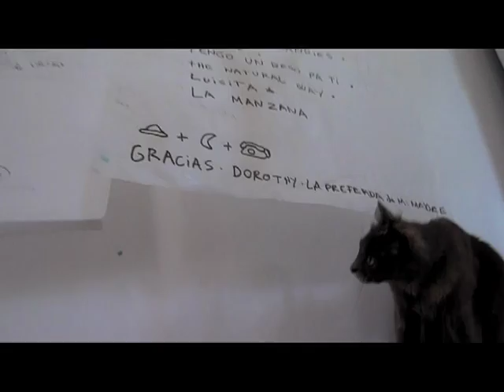11 Tengo un beso para ti:Q U E Y I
11 Tengo un beso para ti
     Queyi

No sé si esta noche duermo sola o en Canadá
no sé si los pájaros me están hablando a mi
los aviones vuelan porque yo les doy mis ojos
los barcos navegan por la misma razón

t e n g o    u n    b e s o    p a r a     t i     s i     l o     q u i e r e s    v e n

No me pasa desapercibido cuando estoy volando
abandonar el agua es toda una mudanza
si tu piel es algo mío que se lo cuente a mi nariz
la boca para besar no para confundir

Queyi, piano, voz y palmas
Juan Pablo Lazo, saxo alto y palmas
Alejandra Genta, saxo barítono y palmas
Diego Drexler, bajo y palmas
Tato Bolognini, batería y palmas

En posproducción, Román Varas, guitarra eléctrica

Grabado en vivo en el Teatro Solís, sala Zavala Muniz, Montevideo, Uruguay; Grabación de audio Gonzalo Novoa, mezcla y Materización Gonzalo Gutierrez Estudio de la bahía, Piriápolis, Uruguay